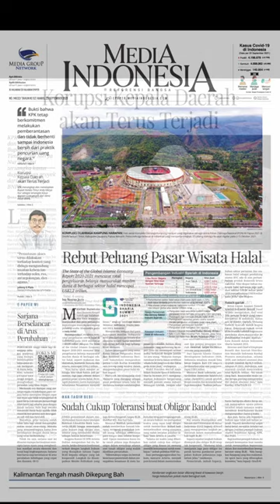KPK masih Bertaji ?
KPK menangkap dan menetapkan Bupati Kolaka Timur Andy Merya Nur sebagai tersangka kasus dugaan suap proyek dari dana hibah BNPB.

Bagaimana pendapat masyarakat?